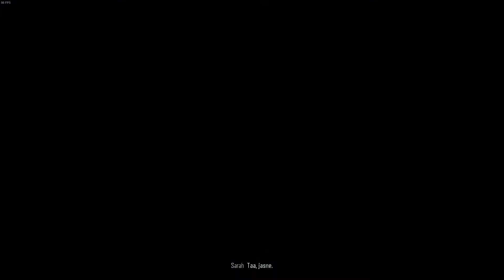Days Gone PC [#42] | Powrót na północ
Days Gone i czterdziesty drugi odcinek serii!
Days Gone był do niedawna (albo i dawna) jedynym z bardziej wyczekiwanych przeze mnie Exclusive na PS4. Byłą to również gra dla której chciałem kupić konsole. Na szczęście TO JESZCZE NIE TEN MOMENT  xD Głównym bohaterem jest Deacon i jego motocykl, zwany przez niego MASZYNĄ. Razem zmierzą się z ogromnymi hordami świrusów? :O